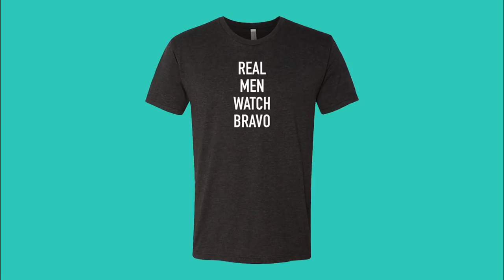Bethenny and Fredrik: Bethenny's Driving Has Fredrik Panicked (Episode 5) | Bravo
He's not a fan of big trucks.
►► Watch Bethenny and Fredrik on Bravo!

ABOUT BETHENNY AND FREDRIK:
These two powerhouses are well-respected in their individual fields. Bethenny Frankel is a self-made businesswoman who founded Skinnygirl Cocktails and expanded the Skinnygirl brand into a lifestyle empire. Fredrik Eklund is one of the top real estate entrepreneurs in New York City, with more than $5 billion in residential sales over the past 11 years. Together they've got big ambitions to renovate properties and make a huge profit. With millions of their own money on the line, along with years of friendship, they tackle the ups and downs of scouting, buying, and designing multimillion-dollar homes. Putting two big personalities on the same job definitely creates a lot of funny moments, but it also comes with plenty of challenges as they try to stay on the same page. Beyond finding the properties to flip, they have to balance Fredrik's caviar taste for furnishings with Bethenny's penchant for staying on budget. Can they navigate the crazy world of real estate while maintaining their personal lives, all without killing each other?